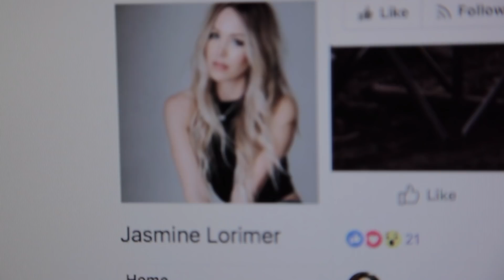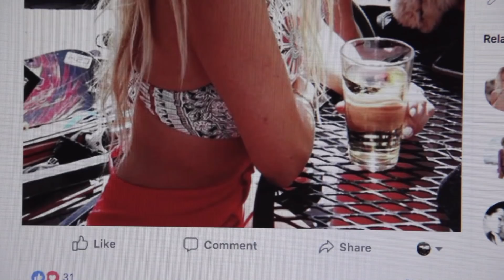Hairapy: Episode 1 - Jasmine Lorimer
Canadianity Content Studios brings you Hairapy with Jasmine Lorimer.

You may know Jasmine Lorimer as Canada's beloved Bachelorette.
What you may not know is that Jasmine has been on a journey helping people fall back in love with themselves for the past 11 years.

As a Master Hair Stylist, Jasmine has worked around the world not styling, but getting to know each and every person that sits in her chair.

Her love of people, passion for her industry and avid social media following brings us to Hairapy.

A BIG thank you to everyone who made this possible including:
Nicola & Nyla
Truro Nissan
Foreign Affair Halifax
Flaunt Salon Halifax
Carole Torrens Makeup